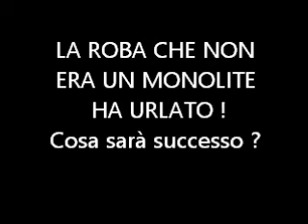Lo Show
Si potrebbe definire lo show più deludente della storia. Spero che vi piaccia lo stesso